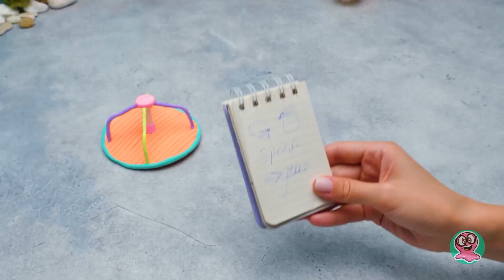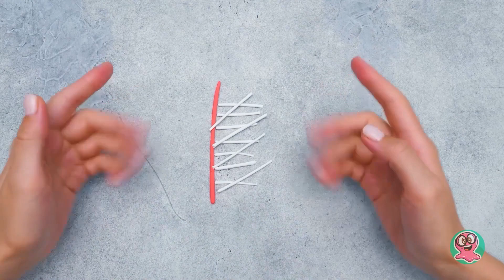Aku Membuat Taman Bermain untuk Boneka! Kerajinan Mini untuk Boneka